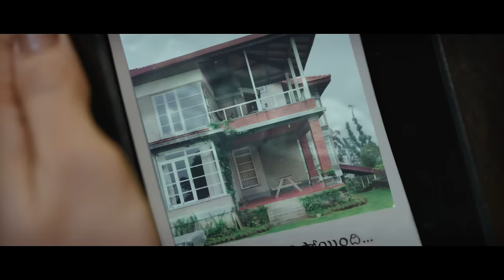EVARU Theatrical Trailer | Adivi Sesh | Regina Cassandra | Naveen Chandra | Venkat Ramji |PVP Cinema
EVARU Theatrical Trailer on PVP Cinema. Evaru 2019 latest Telugu movie ft. Adivi Sesh, Regina Cassandra, Naveen Chandra, and Murali Sharma. Directed by Venkat Ramji. Music by Sricharan Pakala. Produced by Pearl V. Potluri, Param V. Potluri, and Kavin Anne under PVP Cinema banner.

Evaru movie will be hitting the screens on Independence Day i.e August 15th.

Sesh’s Evaru cast and crew:
Cast: Adivi Sesh, Regina Cassandra, Naveen Chandra, Murali Sharma, Pavithra Lokesh, Nihal Kodhaty
Directed by Venkat Ramji
Producers: Pearl V. Potluri, Param V. Potluri, Kavin Anne
Cinematography: Vamsi Patchipulusu
Editor: Garry BH
Line Producer: Krishna Kanth Kamineni(K.K)
DI and sound mix: Annapurna Studios
Technical Head: C.V Rao
Colorist: Madhesh
Mixing Engineer: S. Harish
Teaser Mixing Engineer : Anant Srikar
Art Director: Avinash Kolla
Dialogues: Abburi Ravi
Stunts: Kanal kannan, Baji
Costume Designers: Jahnavi Ellore, Sura Reddy
SFX: J.R Ethiraaj
Publicity Designs: Anil and Bhanu
Makeup: Nani, Jennifer
VFX: Thunder Studios, Laughing dots